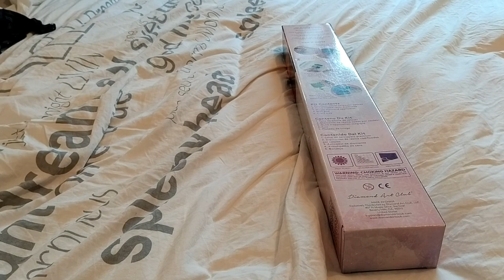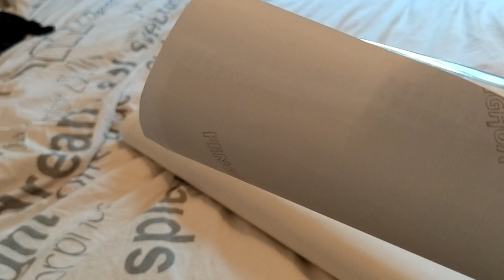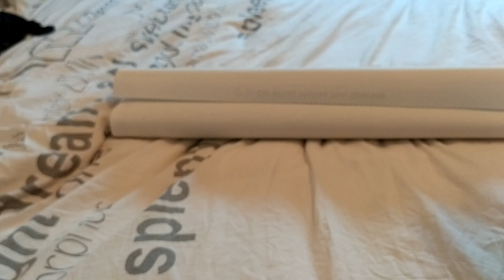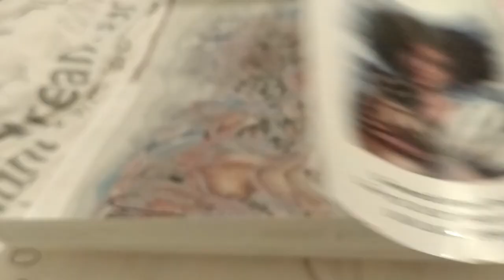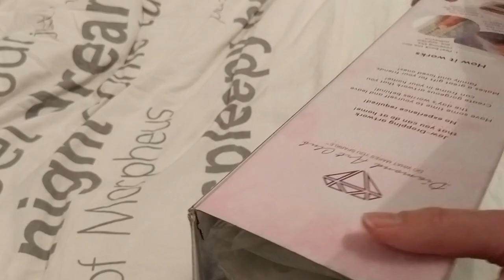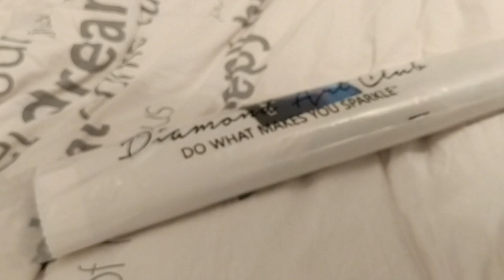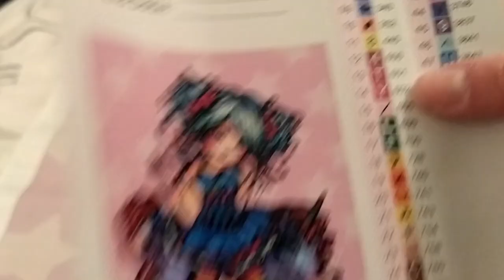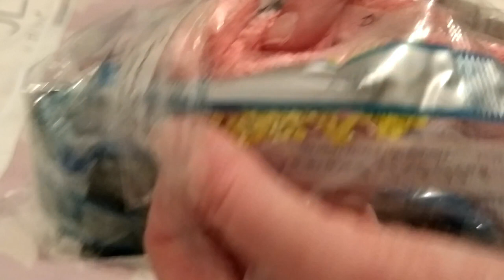Diamond Painting - Unboxing Diamond Art Club : Kitty Cuddles - Little Miss Deelish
Hello tout le monde ! Je suis super contente de vous retrouver pour un unboxing Diamond Art Club, ma compagnie de Diamond Painting préférée !
Bon visionnage !

Tablette lumineuse
Diamond Dotz : Si tu souhaites que je te parraine afin que tu bénéficies d'une remise de 10€ sur ta première commande, envoie-moi un mail à